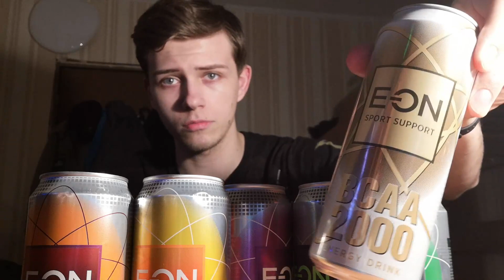Обзор всех вкусов энергетика E-ON Energy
E-ON Energy – это напиток нового поколения, разработанный с использованием последних технологий, позволивших совместить эффективную тонизирующую формулу и сбалансированную рецептуру, на основе натуральных соков, не содержащую искусственных красителей и консервантов.
В данном видеоролике я попробовал все существующие вкусы этого напитка. Какие понравились, а какие нет - узнаете при просмотре!